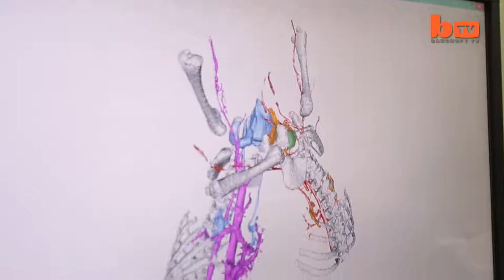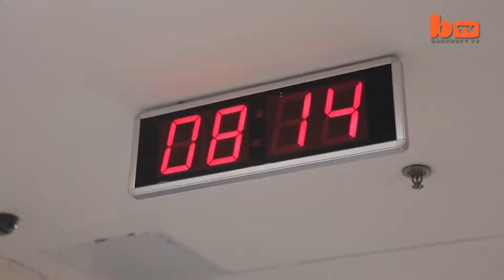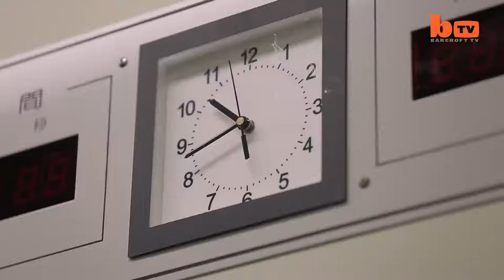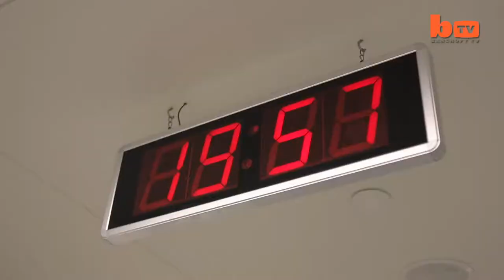Two Precious Conjoined Twins Separated Using 3D Tech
CONJOINED twin boys have been successfully separated after a remarkable twelve-hour operation using 3D printer technology. Medics in China worked tirelessly to separate five-month-old twins Yu Ce Yuan and Yu Ce Xiang - known as James and Harley - who were joined at the abdomen. The surgery, on February 24, was made possible by the generosity of strangers around the world who donated $60,000 to cover the cost of the operation. The twins’ 20-year-old parents Yu Dang and Zhou Li travelled over 1,000 miles from their home in the rural, mountainous Guizhou province to Children's Hospital of Fudan University in Shanghai for treatment.

Videographer / director: Sheng Huang
Producer: Emma Pearson, Nick Johnson
Editor: Kyle Waters